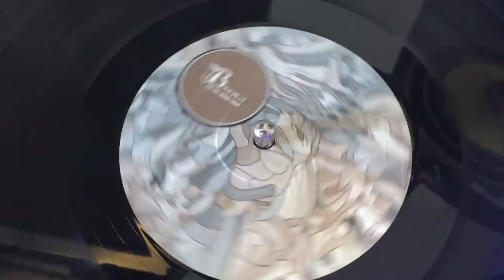El Mundo "Quetame" (BOND12033)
After his successful “THE MESSAGE EP” debut release in 2014, EL MUNDO strikes back with his 2nd EP on BONDAGE-MUSIC - we are happy to present his follow up "SIERRA EP".

His new EP contains the three originals “QUETAME”, “SIERRA”, the vinyl only track “A SPACE JUNGLE” and an additional KRINK (ursl) remix.

El MUNDO never stops learning, he has been producing over more than 10 years now, in those years he was involved in several projects, platforms and labels - all were ingredients for his career up till now. The music he produces is right from the heart and a product of his personality; warm and characteristic. Driven by a genuine passion for everything he does makes him an artist who is always willing to grow and who is looking for new opportunities.

A1: A SPACE JUNGLE (vinyl rework) – VINYL ONLY
A2: QUETAME
B1: SIERRA (KRINK REMIX)
B2: SIERRA
(DIGITAL BONUS): A SPACE JUNGLE (PORNBUGS REMIX)

EARLY SUPPORT:

ANIMAL TRAINER, GORGE, NTFO, KARMON, LUNA CITY EXPRESS, MARTIN LANDSKY, MIHAI POPOVICIU, SANTE, SIDNEY CHARLES and many more